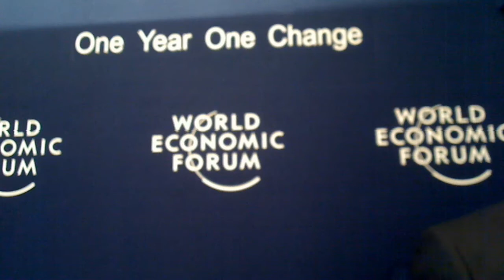Africa 2012- Tapiwa Mashakada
Tapiwa Mashakada, Minister of Economic Planning and Investment Promotion of Zimbabwe, responds to the One Year One Change campaign at the World Economic Forum on Africa, Addis Ababa, Ethiopia, 10-11 May 2012.